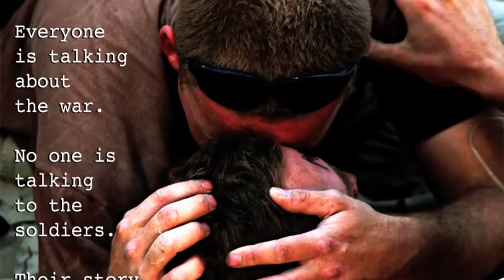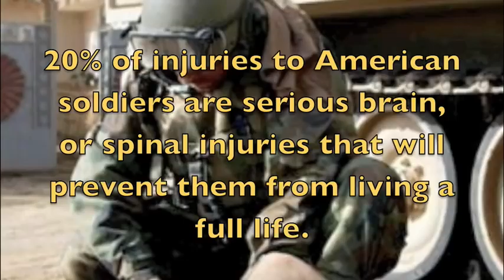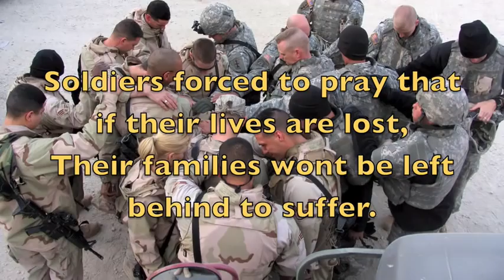Iraq War: Operation Iraqi Freedom music video